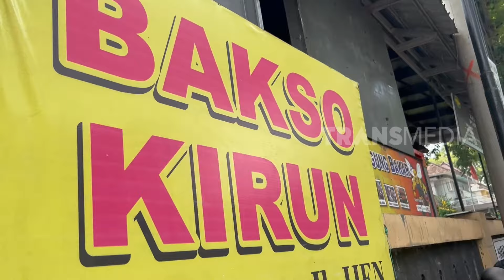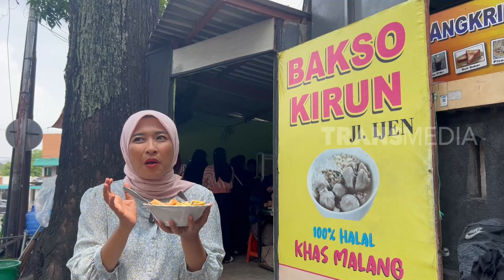Ariesta Wahyu Nyicipin Mantab Rasa Bakso Kirun | MAKAN RECEH (15/01/24)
MAKAN RECEH
Senin, 15 Januari 2024
MAKAN RECEH
TAYANG SETIAP HARI: